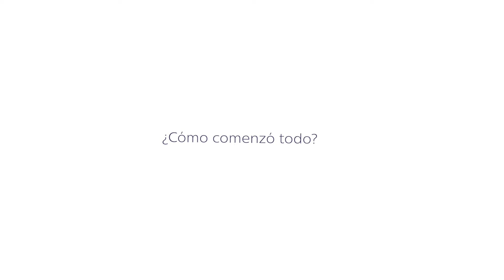Clínica Tambre - Lorena (33) y Eidan